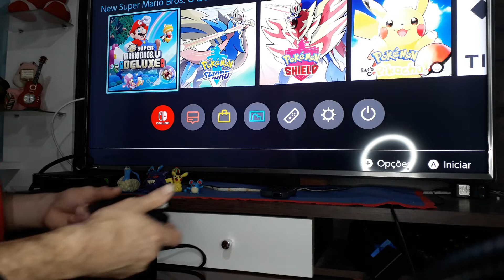NOSSO NINTENDO SWITCH CHEGOU, VALEU A PENA?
Me siga no meu Instagram pessoal: ariane_kta

Se gostou não se esqueça de clicar em gostei, comentem e se escreva no canal. Obrigada pela presença de vocês.